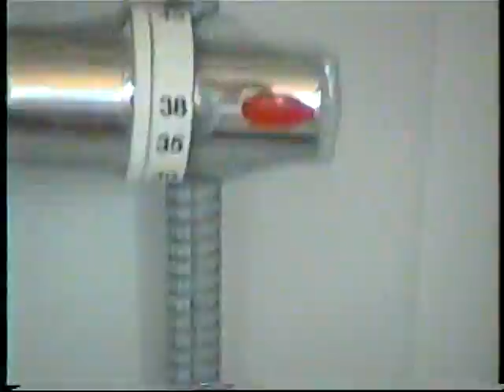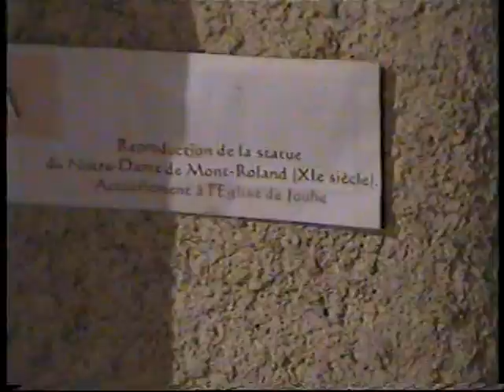צרפת דיג'ון ביזנסון 31.8.2003